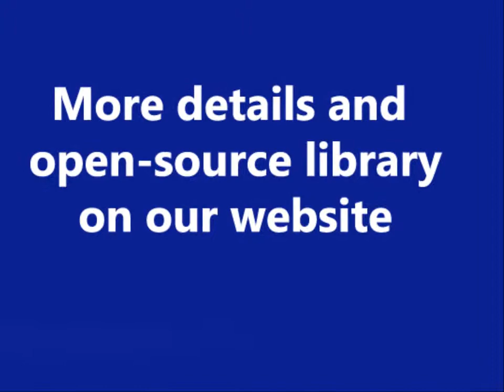Fault Tolerant control in iSense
The iSense team has been also working in developing Fault Tolerant Control (FTC) strategies using virtual sensors and actuators under the Linear Parameter Varying (LPV) framework. This framework allowed us to developing adaptive and robust fault tolerant control strategies able to detect and cope with the fault in a quite natural way.